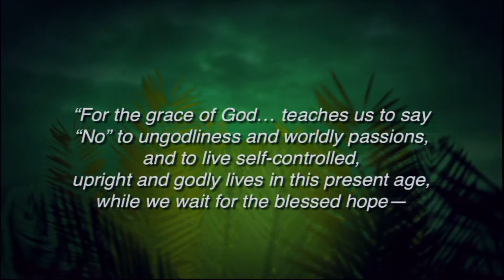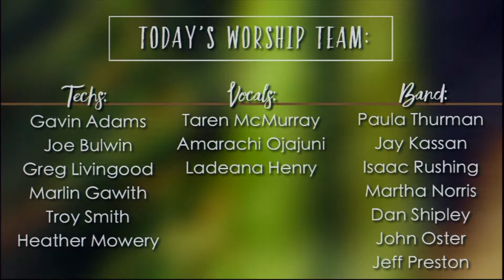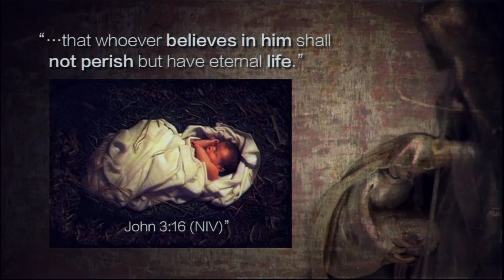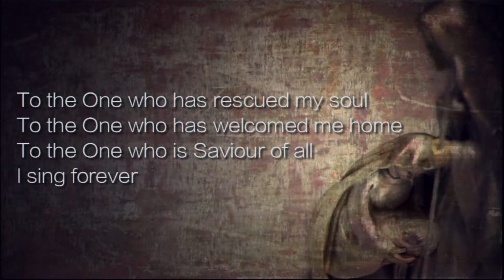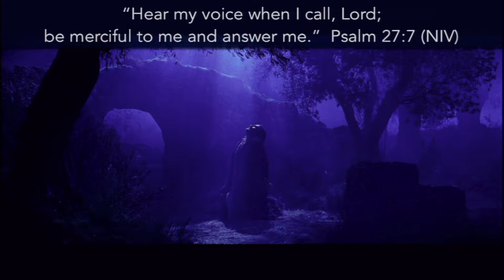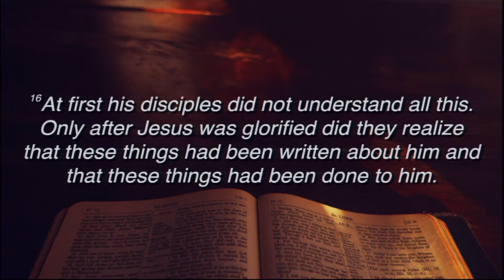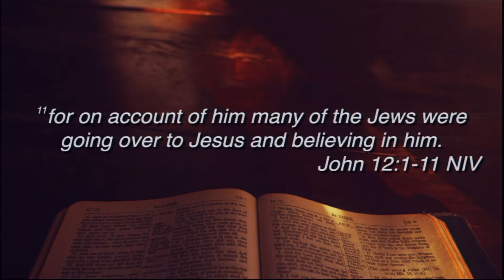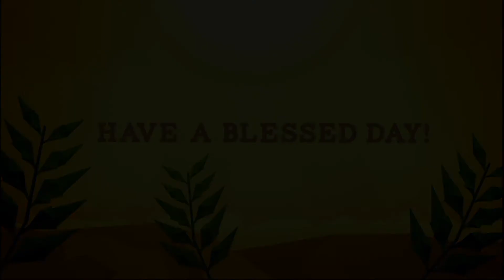Olathe Westside Nazarene: April 14, 2019, Palm Sunday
Olathe Westside Church of the Nazarene, 1700 W Santa Fe, Olathe, Ks Pastor Dave Shore